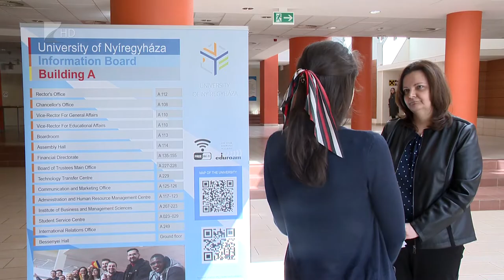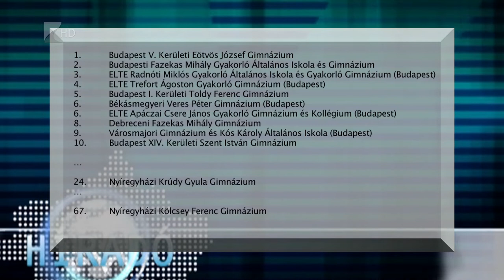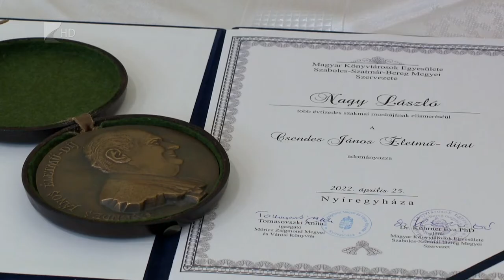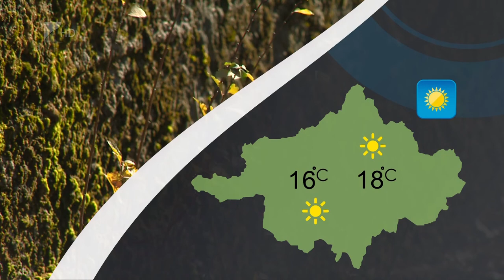Híradó 2022.04.26. - Kölcsey TV